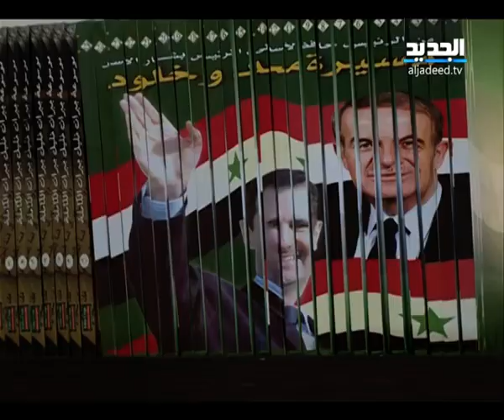طرابلسُ في قبضةِ الجيش